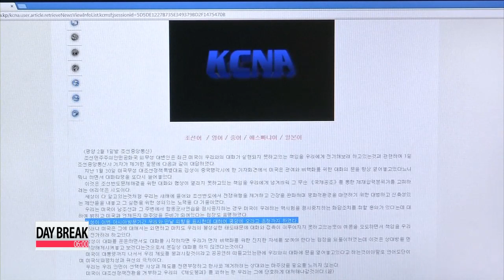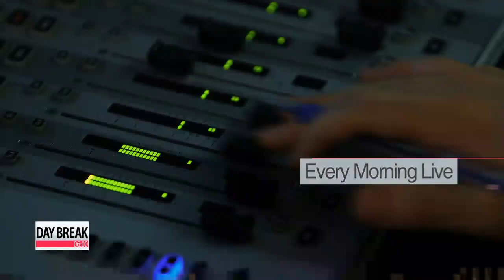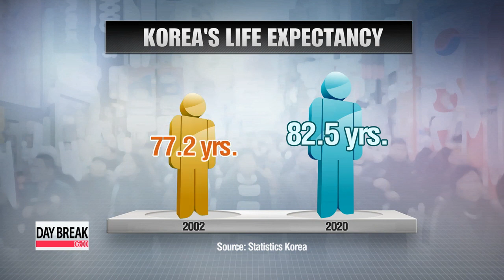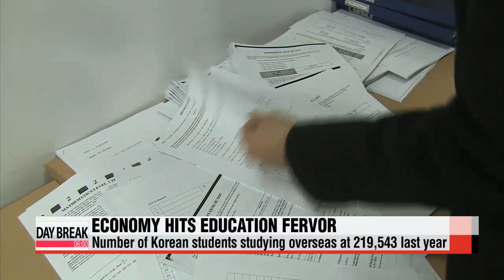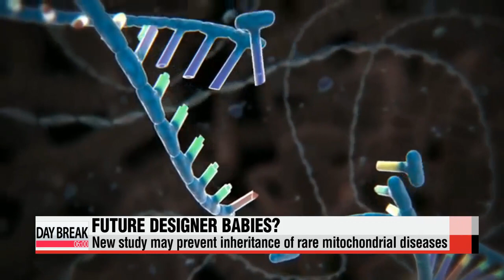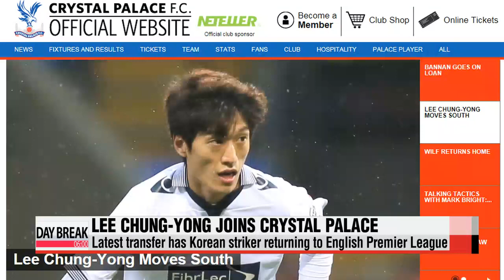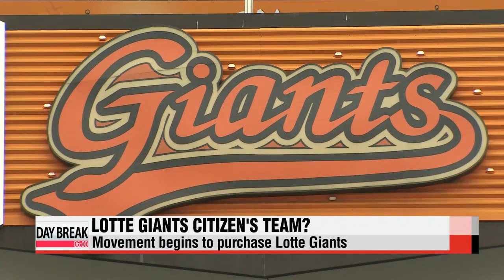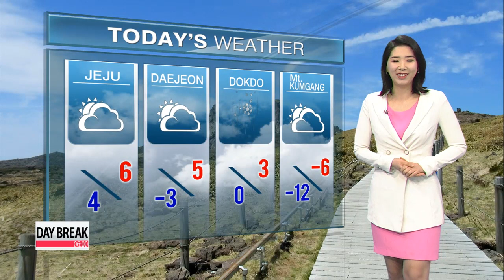DAY BREAK 06:00 Islamic State video appears to show Jordanian pilot being burned alive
DAY BREAK 06:00
Coming up on this Wednesday edition of Day Break,... Islamic State releases a video appearing to show a captured Jordanian pilot being burned alive. U.S. President Barack Obama says the killing shows the group′s "viciousness and barbarity."
The defense chiefs of South Korea and China will meet in Seoul today for talks on the military and nuclear threat posed by North Korea and the current security situation on the peninsula.
Plus,... President Park Geun-hye calls for greater coordination between the Cabinet and the presidential office in a bid to slow her slumping approval ratings. Day Break begins now.
To our viewers around the world, it′s 6 a.m. on Wednesday, February fourth here in Seoul.

Title: Islamic State video appears to show Jordanian pilot being burned alive
We start with the latest,... and most horrific,... act of murder yet by the extremist group that calls itself Islamic State.
In a 22-minute-long video and still images released within the last few hours,... Jordanian pilot Muath al-Kasaesbeh appears to have been locked inside a cage and then burned alive.
The video begins with a condemnation of Jordan′s King for joining hands with the U.S. in its military coalition against Islamic State in Iraq and Syria.
Jordanian state TV said Kasasbeh was killed on January 3rd.
King Abdullah says the pilot′s murder was an act of "cowardly terror" by a deviant group with no relation to Islam.
World leaders, including U.S. President Obama, have also condemned the murder in the strongest possible terms.
Reports say Jordan′s response will include the prompt execution of Iraqi militant Sajida al-Rishawai and other IS-linked members held in Jordan′s prisons.
Kasaesbeh was captured when his jet crashed in Syria during a bombing mission against IS in December.
Title: President Park calls for greater coordination between Cabinet, her office
Stung by slumping approval ratings,... President Park Geun-hye has announced plans to establish smoother coordination between the top office and her Cabinet.
The president hopes the move will reassure the public that she is listening to their concerns.
Amid public backlash over the government′s tax policy revisions and its suspension of reforms to the national health insurance program, President Park Geun-hye called for greater coordination between the Cabinet and her office.

"Through the recently-launched consultative meeting, I hope for the Cabinet and the presidential office to bolster policy consultation and coordination."

She emphasized that officials must clearly understand how a policy will affect the lives of the public through simulations and data analyses, otherwise, she said, its purpose will eventually be defeated.
The president did not, however, respond to bipartisan calls for her administration to decide between incr